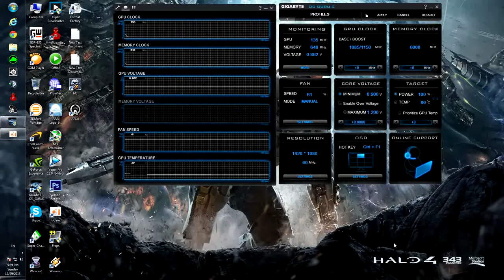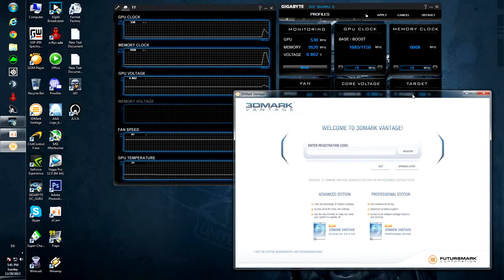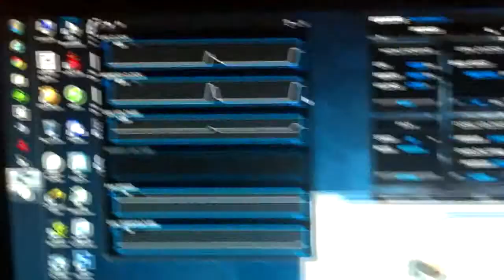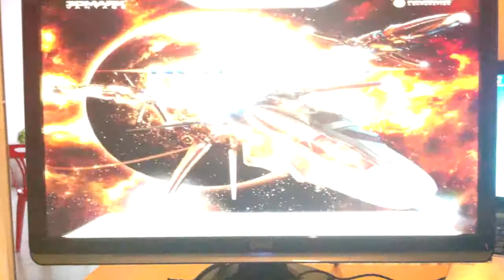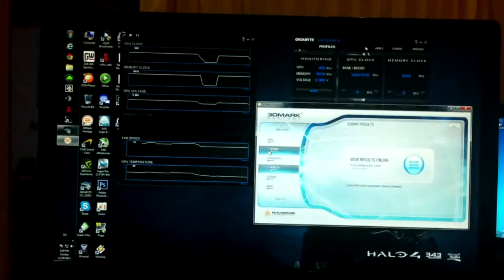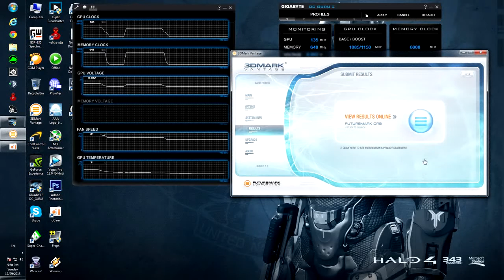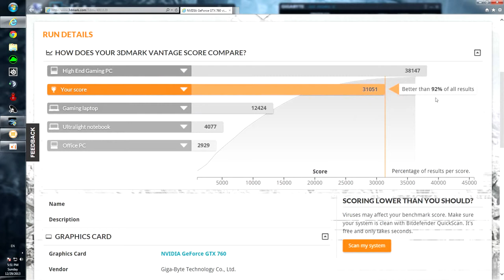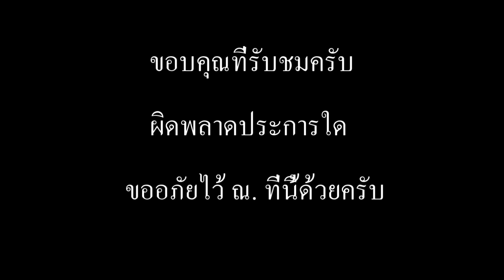๛General เทสคอมพิวเตอร์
ทดสอบเทส คอมพิวเตอร์ ประกอบมายังไม่เคยเทสเลย